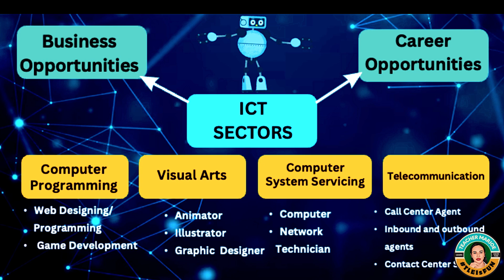Various Sectors of ICT - Grade 7 - Matatag Curriculum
Join Techbot as we explore the exciting world of Information and Communication Technology (ICT) in Grade 7 Quarter 1 of the MATATAG Curriculum! Discover the four key sectors—Computer Programming, Visual Arts, Computer System Servicing, and Telecommunication. Learn about the unique careers and opportunities each sector offers and find out which one might be your perfect fit. Don’t miss out on this fun and informative journey through the ICT landscape!